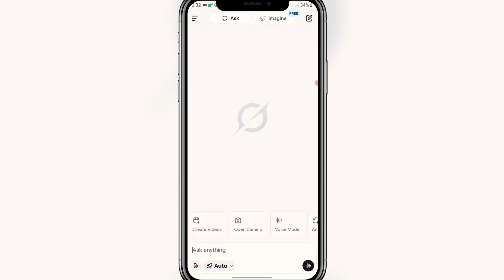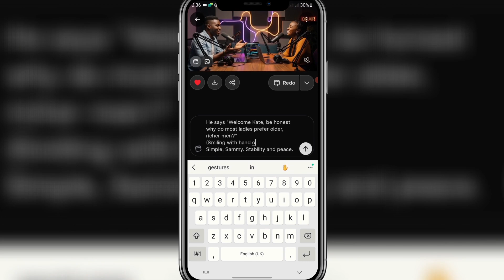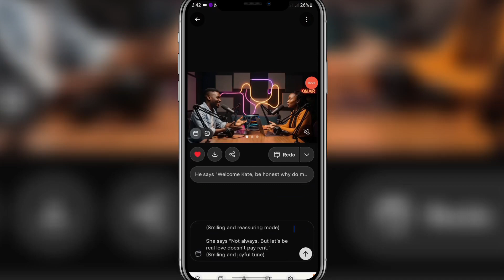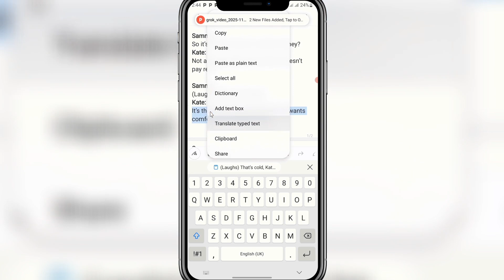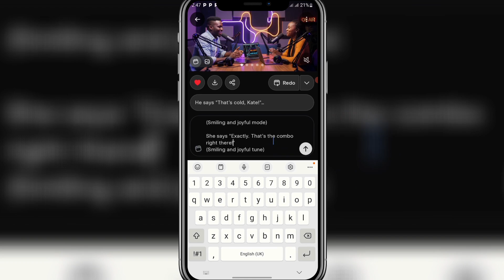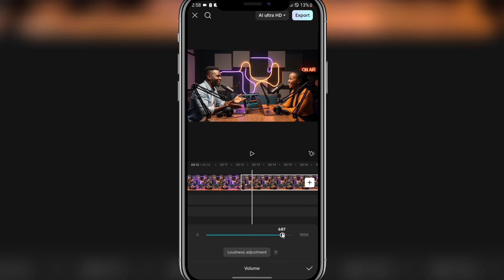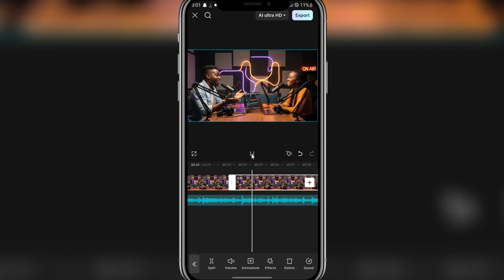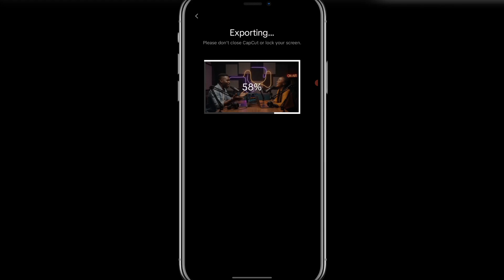How to Create a Realistic TALKING Podcast Using AI for FREE (Step-by-Step Tutorial)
Start your dream podcast today with zero budget!

In this easy step-by-step video, I’ll teach you how to use free AI tools to create a realistic talking podcast perfect for YouTube, TikTok, or Spotify.

What you will Learn👇:

✅️ Generate human-like AI voices that sound real
✅️ Design podcast visuals & auto-talking avatars
✅️ Add background music + autocaption like a pro
✅️ 100% free (no paid software needed!)